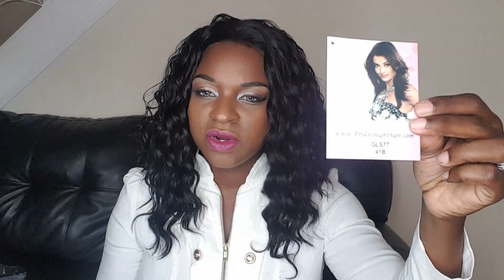GLS 77/ BOBTASTIC/ FRIDAYNIGHTHAIR.COM